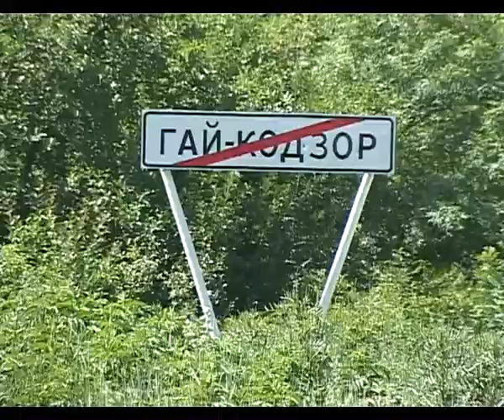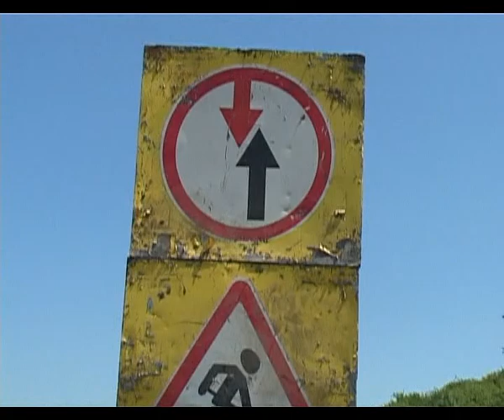Ремонт дороги на городское кладбище и в п. Гайкодзор